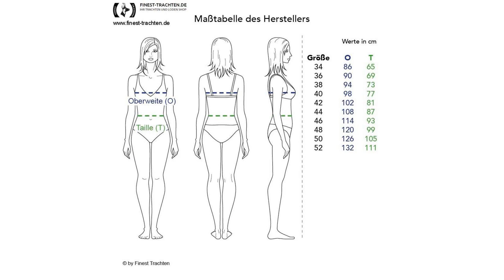Finest-Trachten.de: Midi Dirndl Mareike in Blau von Berwin und Wolff